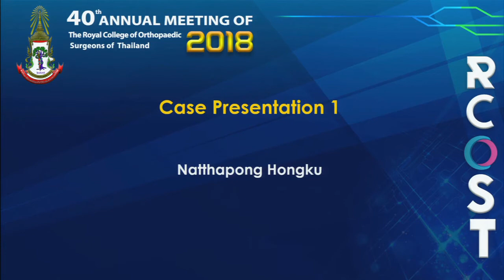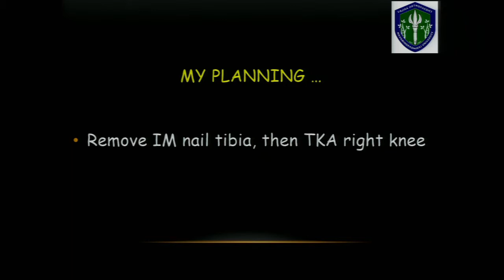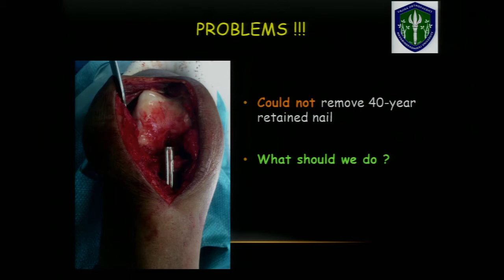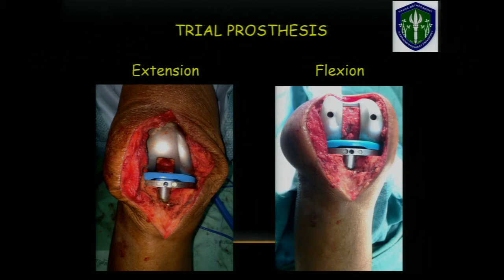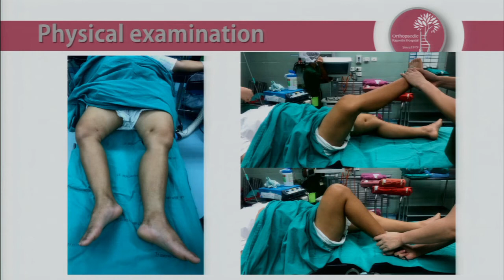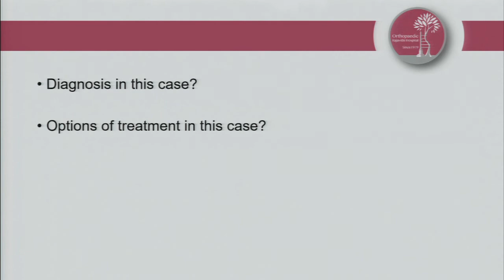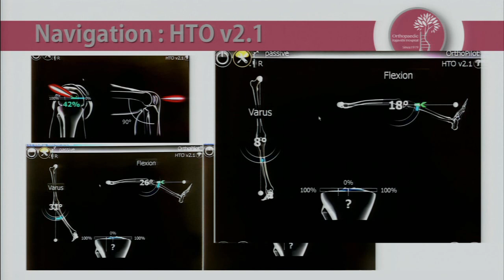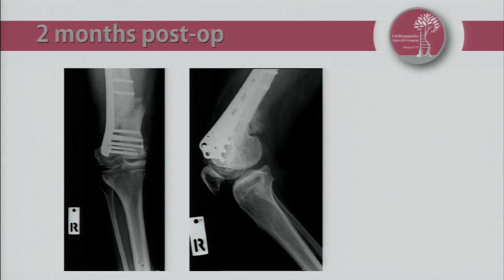Case Presentation 1 (20 min) Natthapong Hongku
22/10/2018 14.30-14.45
Bangkok Room